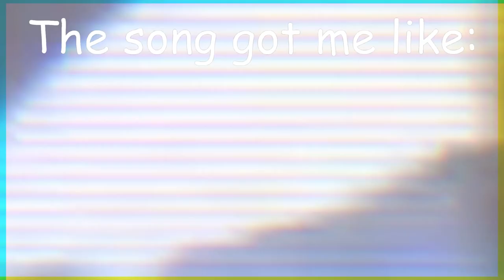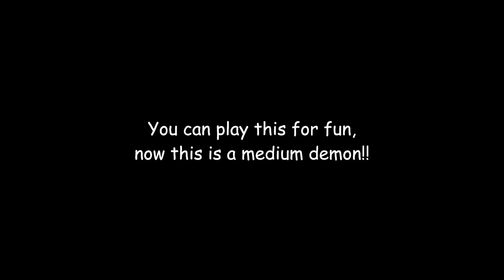This was Rated INSANE DEMON Once!!! | Geometry Dash 2.2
Apparently this is an old level that got rated insane demon difficulty, and then got rerated to medium demon!
This was a fun level to beat, totally recommend it!!!

A Like and a Sub is always appreciated!